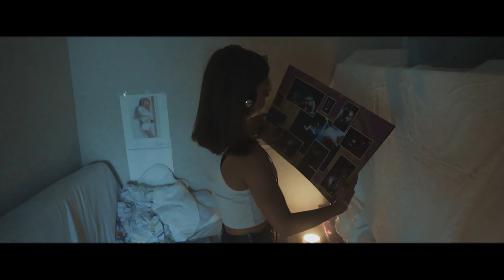Heart Line - On Fire (Official Video)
"On Fire" is the first single from French AOR band HEART LINE from the album "Back In The Game" (out November 19th, 2021).

Directed by : Cedric Andreolli for WPROD
Model : Nora Guilbaud

Heart Line is the new AOR/Melodic Rock project from French guitarist and producer Yvan GUILLEVIC (YGAS, PYG, United Guitars).

Surrounded by a fantastic team, the group is made up of vocalist Emmanuel CREIS (Shadyon, Equinox), keyboardist Jorris GUILBAUD (Devoid, Shadyon), drummer Walter FRANÇAIS (Shadyon) and bassist Dominique BRAUD (YGAS, EBH).

Formed in 2020, Heart Line is strongly inspired by legendary 80’s bands, from Whitesnake, to Foreigner, Journey, Winger, Bad English, Giant, and many more.

Powerful and melodic, Heart Line takes us back to the beating heart of the 80’s, with heroic guitar solos and soaring vocal lines, supported by a stunning rhythm section and virtuoso keyboard licks.

The first album (11 tracks) « Back In The Game »  is scheduled for release shortly.